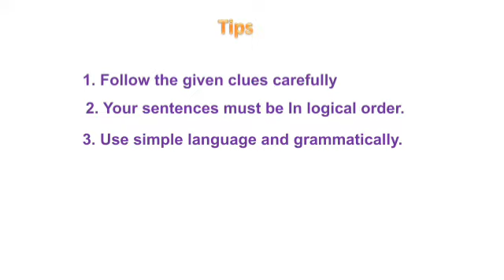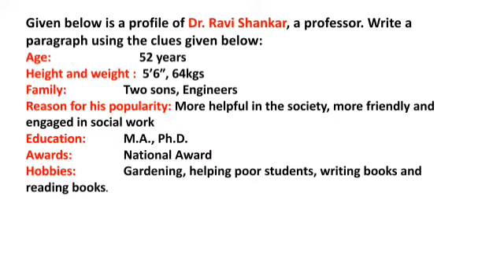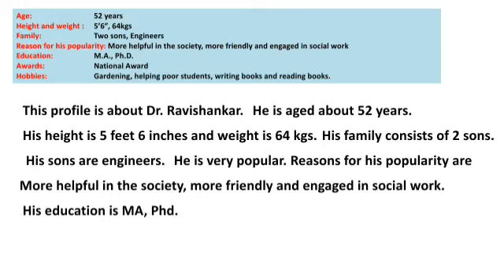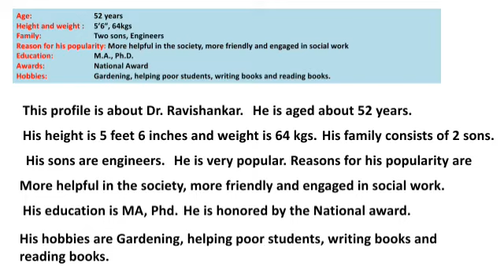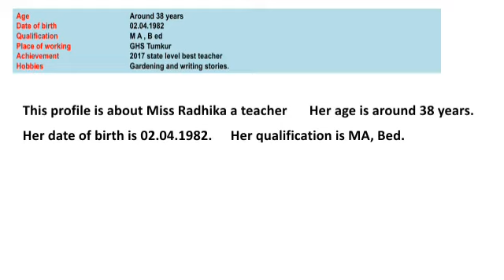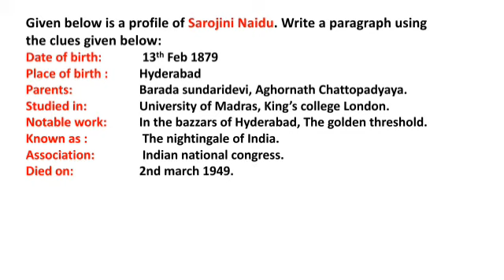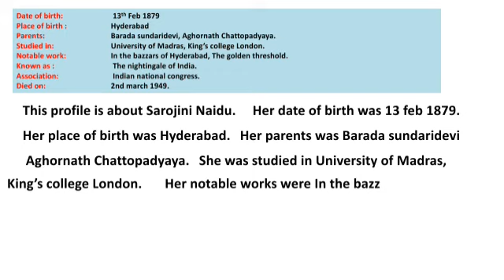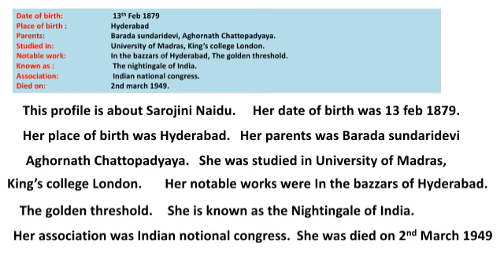Profile Writing | write a paragraph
write a  a paragraph using given profile details.
profile writing sslc examination.

profile writing
write paragraph

paragraph writing

10th English grammar easy learning
10th English grammar learning easy

@learneasilyhub  This channel is for learning English. In today's video we are going to learn SSLC grammar syllabus. Important grammar for SSLC students. High school grammar. English grammar for class 10th. SSLC grammar. Syllabus of SSLC grammar. Which grammar is important for SSLC or class 10th. English grammar syllabus for SSLC students. English grammar syllabus for class 10th. English grammar by learneasilyhub.
English Grammar Through Kannada
Degrees of Comparison /Adjectives /SSLC English Grammar for Examination kannada
SSLC / PUC ENGLISH GRAMMAR KANNADA EXPLANATION LESSONS
First Language English Grammar
Second Language English Grammar Kannada

Reported Speech
Positive Degree Comparative Degree Superlative Degree
too...to
so that not
neither nor
Prepositions
Phrasal Verbs
Tenses
Present Tense
Past Tense
Future Tense
Antonyms
Synonyms
Framing WH Questions
Yes or no questions
Profile Writing
Language Functions
Homophones
Prefix and Suffixes
analogy

English Grammar
Parts of speech
Tense